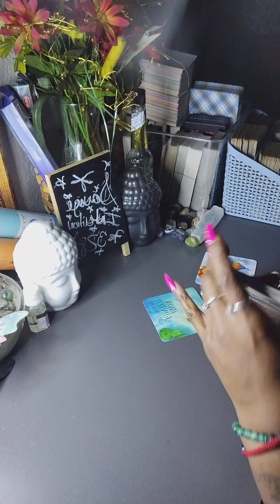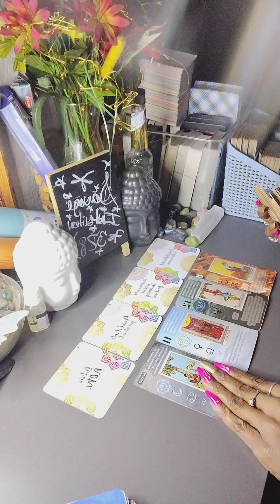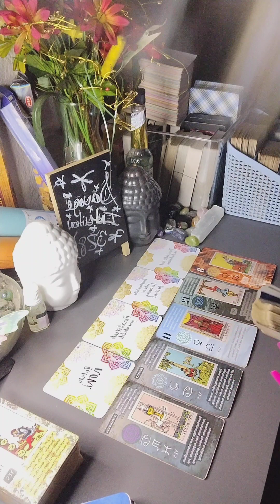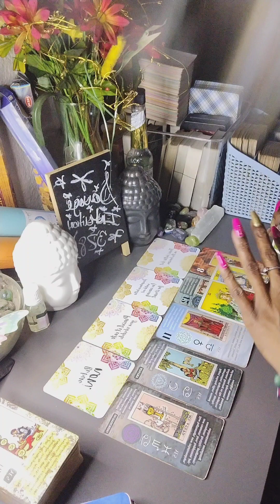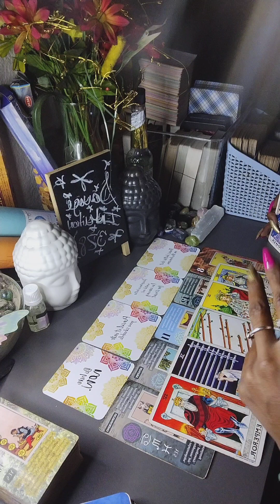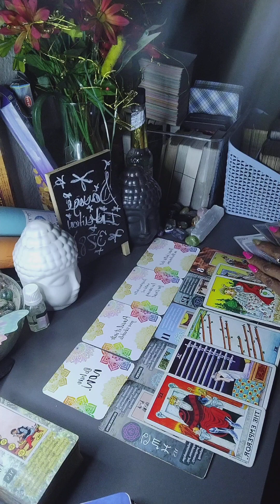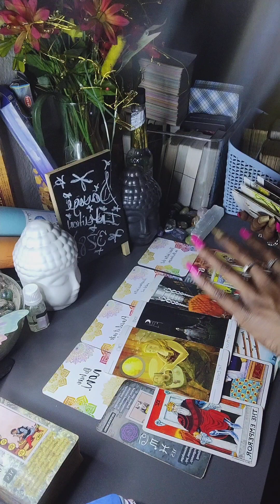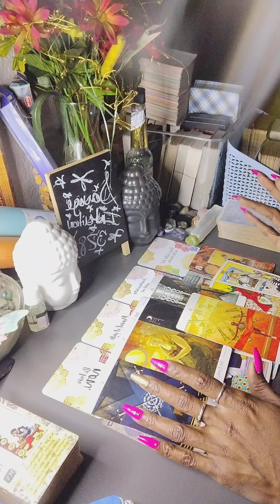Give Yourself Closure..Karma Will Handle Them..Focus Your Energy On Healing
✨1Question $11.11